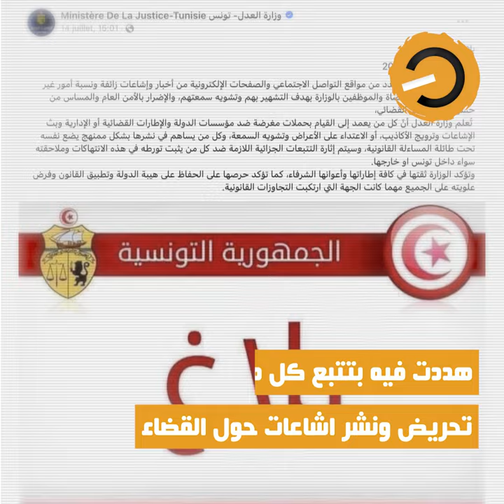نواة في دقيقة: "عام سورسي" للمتهمين بقتل عمر العبيدي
سنة سجن مع تأجيل التنفيد في حق المتهمين بقتل شهيد الملاعب عمر العبيدي، منذ صدور الحكم يوم الجمعة 12 جويلية تعالت موجة من الاستنكار لهذا الحكم الذي اعتُبر مهزلة خاصة مع خطورة القضية وجرح العائلة التي ظلت لسنوات تنتظر حكما يعيد لعا بعضا من حق فقيدها. كما اتحدت مجموعات الالتراس في مختلف الجهات والجمعيات الرياضية حول بيان لرفض “الحكم المهزلة” معلنة بذلك تمسكها بشعار رفعتع منذ بداية مسار التقاضي "العدالة او الفوضى"